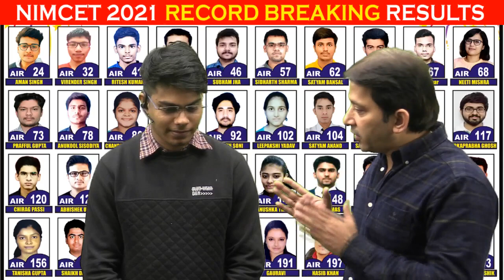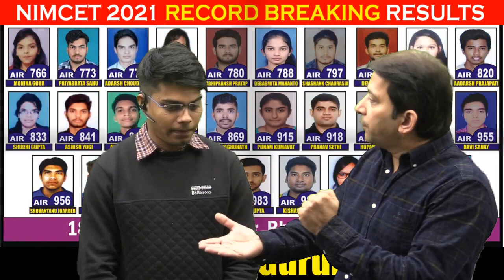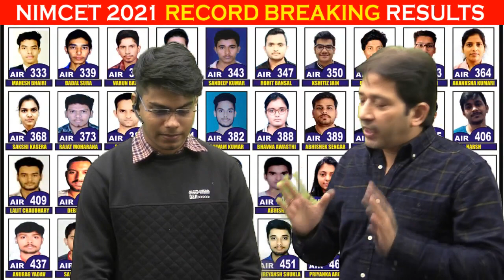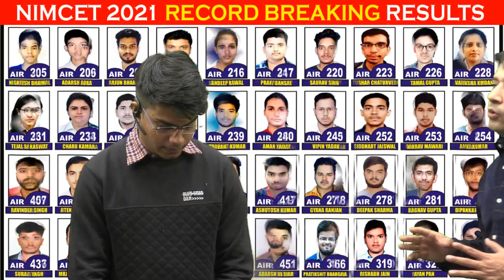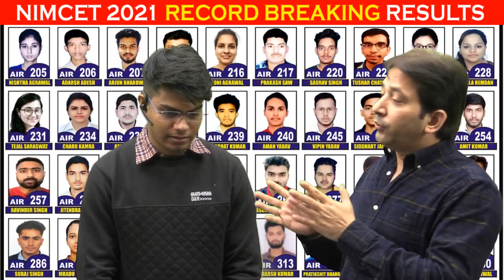Winning strategy of "Durgansh" | BHU | Impetus Gurukul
This is Sharad Neha Gupta and in this video "Durgansh" will share his experience. So sharing with you all his success journey with Impetus Gurukul.